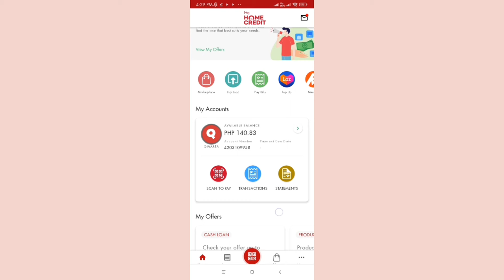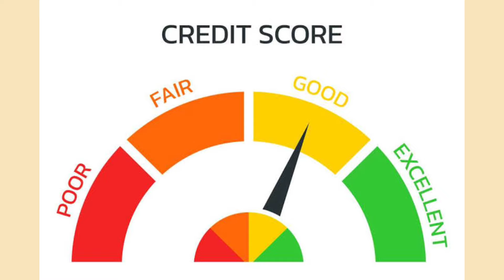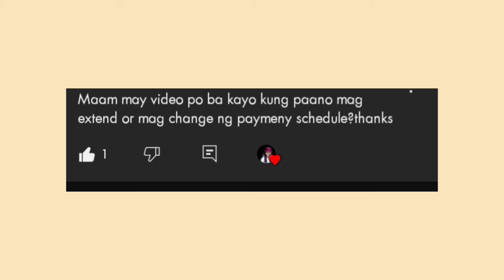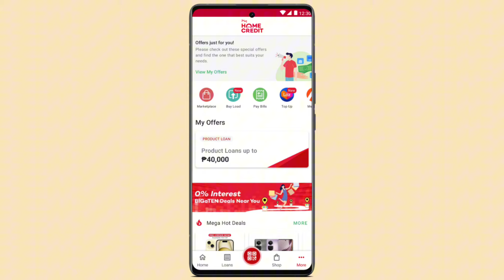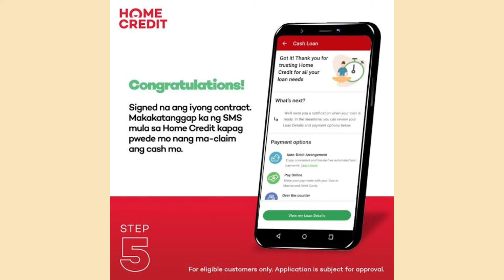MAKUKULONG BA KAPAG DI NAGBAYAD SA HOME CREDIT? Q AND A ABOUT HOME CREDIT LOAN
Tanong mo, Sagot ko!